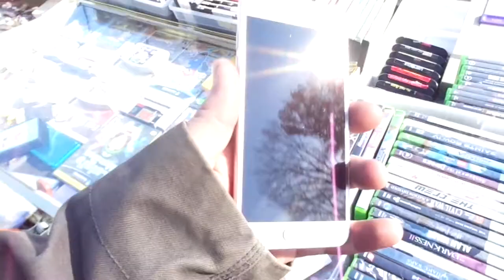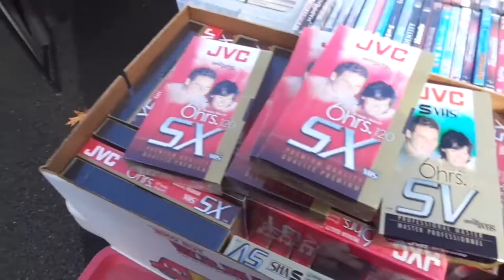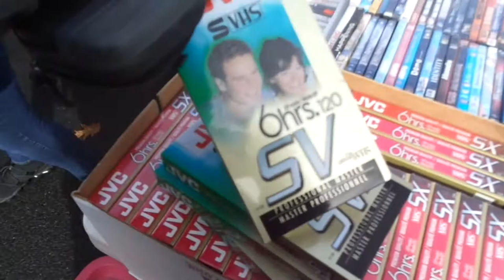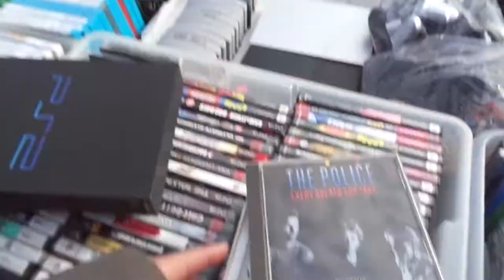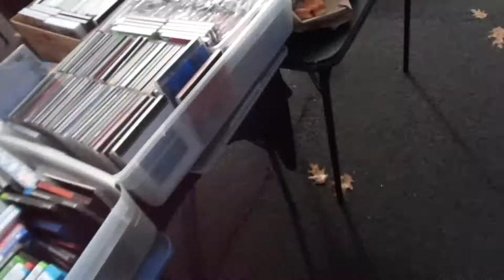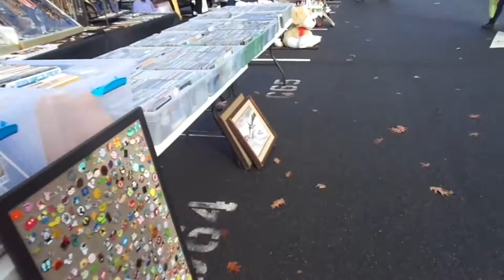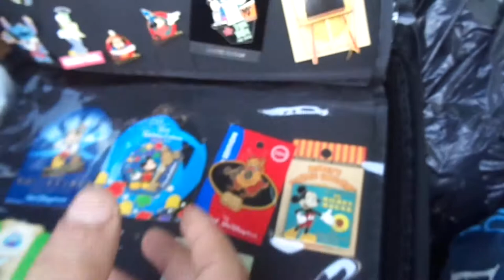Video Games Generation 1 Transformers Set Up & Pick-Ups Clifton High School Flea Market NJ 11/25/18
Video Games Jewelry Sealed VHS Tapes Wayne's World Hat Generation 1 Transformers Disney Pins Set Up & Pick-Ups Clifton High School Flea Market NJ - 11/25/18

This is how I set up my space up and the stuff I was selling today. Today the market was horribly slow and barely anybody came and the people were being super cheap and it was pretty damn cold and the crap icing on the crap cake was it even snowed a little :-P

14-68